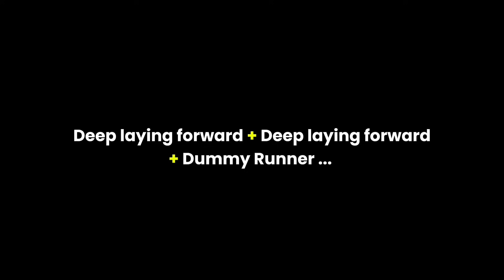This is why you always lose, even you have a good team (Team Building Guide) eFootball 2024